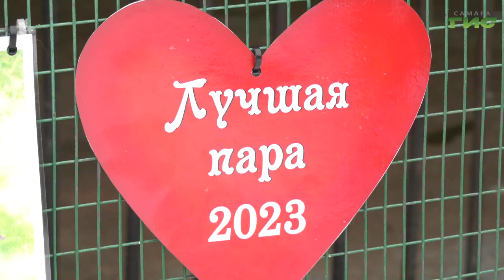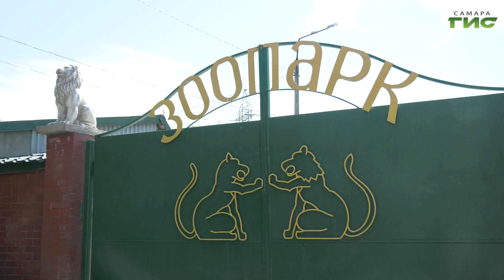В самарском зоопарке отметили День влюбленных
Звериная конкуренция развернулась в самарском зоопарке. Там отметили День влюбленных. В необычном конкурсе 24 пары поборолись за звание самой красивой и крепкой. Кто вошел в тройку победителей - узнала наш корреспондент Ксения Баканова.